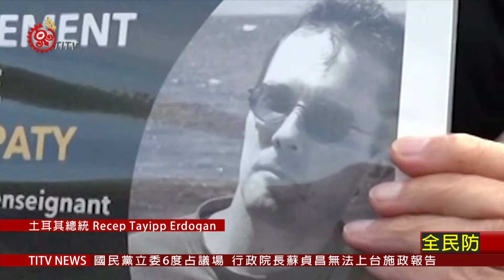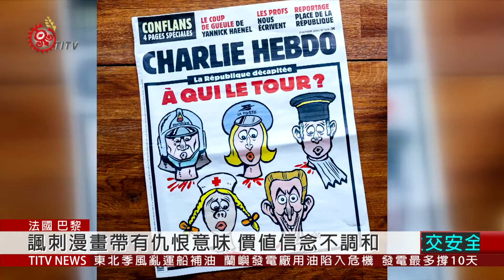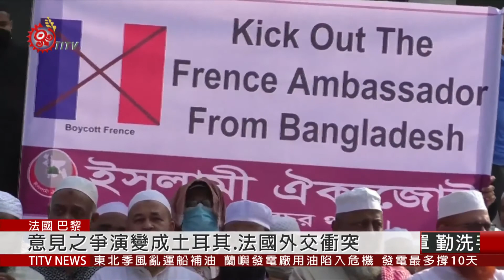法總統批極端主義 引穆斯林社群不滿抗議 2020-11-03 IPCF-TITV 原文會 原視新聞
一個價值信念的衝突，不但釀成悲劇，更造成法國的外交危機。原因是法國在今年10月，一位中學教師、在課堂上使用諷刺先知穆罕默德的漫畫當作教材，然後，是慘遭穆斯林基本教義派的殺害，這讓法國總統馬克宏、對伊斯蘭極端主義做出了抨擊。但是這樣的批評，反而是讓全球"伊斯蘭教"的國家、大為憤怒，不僅是爆發對法國的抗議，甚至是拒買法國產品的運動。

巴基斯坦街頭示威的民眾，點火焚燒法國總統馬克宏的肖像。中東的約旦，商店將法國品牌的專櫃蓋起來拒絕販售。法國總統馬克宏最近針對極端伊斯蘭基本教義派的發言，讓全球許多穆斯林感到極為憤怒。土耳其總統Erdogan甚至公開呼籲國民，拒買法國的產品。

之後，該位教師在街頭遭到一名穆斯林極端分子斬首殺害，震驚法國社會。馬克宏在兇殺案發生之前，已經表示法國必須根除境內所謂的「伊斯蘭教分離勢力」，在案發之後，措辭更顯得強硬。

引起這場兇殺案的諷刺漫畫，在9年前就曾經引起刊登漫畫的周刊遭到炸彈攻擊。在法國政府的眼中，這樣的漫畫屬於言論自由的範疇，但對於許多穆斯林來說，刊登穆罕默德的肖像，行為本身就帶有伊斯蘭教的仇恨。對於法國的穆斯林來說，這兩種價值信念也必須調和。有法國民眾表示，雖然不能苟同這位教師的作法，但訴諸血腥暴力也是不對的。

法國已經召回駐土耳其大使，對土耳其總統的言論表達抗議，將這場意見之爭升高為外交衝突。不管這場衝突怎麼化解，要如何在尊重其他文化的習慣與禁忌，以及保護言論自由兩種價值間，保持適當的平衡，是所有政府都必須思考的問題。